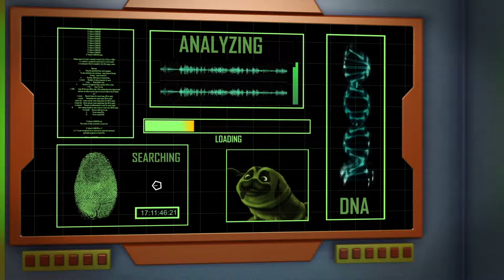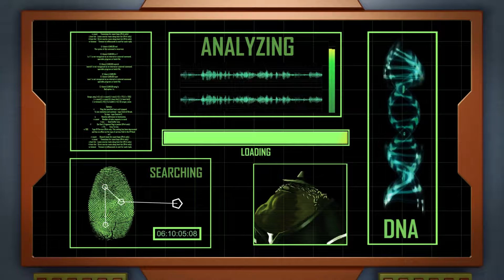The Past of CAKE PIG | KARL | Full Episodes | Cartoons For Kids | Karl Official